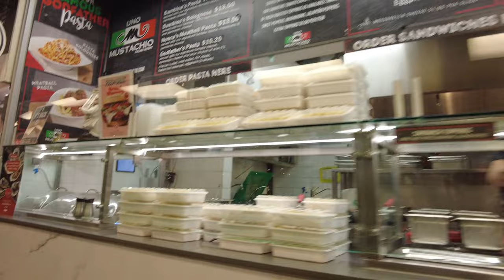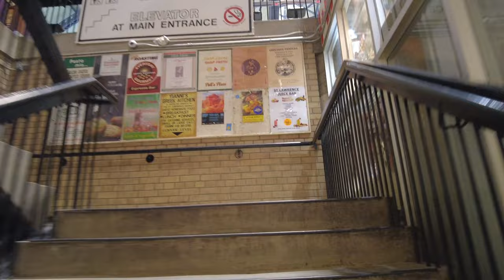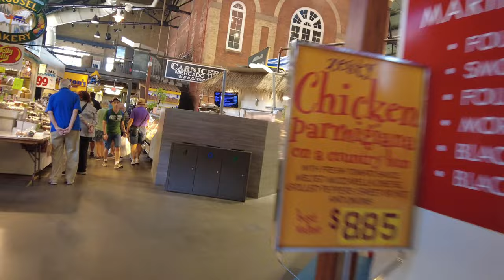[4K]🇨🇦Toronto | Downtown West - St. Lawrence Market Sep 2022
Hello, this video clip was filmed through King St. to St. Lawrence Market, providing the audience some ideas of Toronto's downtown life.